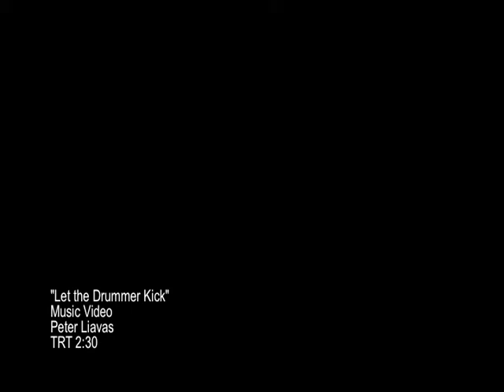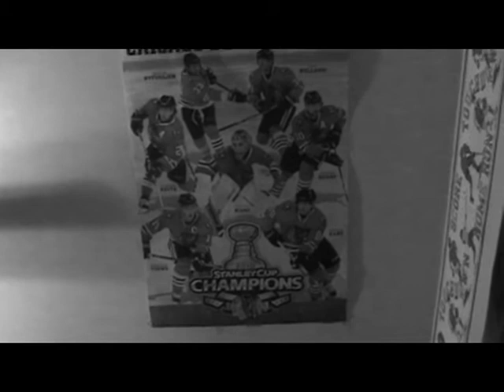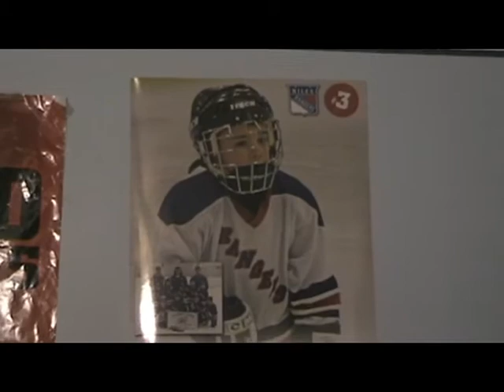Peter Music Video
My little bro gettin it done